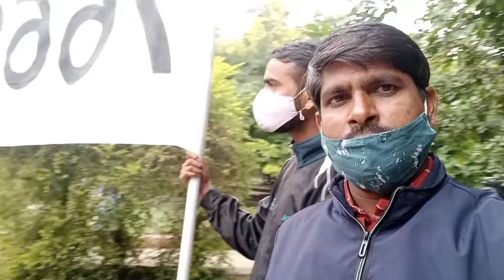जवाबदेही यात्रा का दृश्य जिला मुख्यालय गांधी उद्यान कलेक्ट्री बूंदी राजस्थान